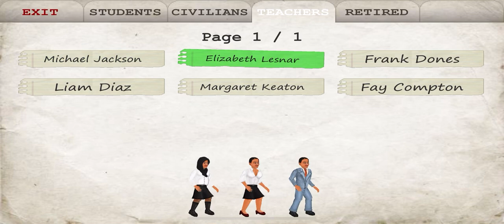How to become Principal in School Days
Being principal is mostly the same as being a teacher. You’ll still be caught for breaking rules but your character will appear as principal in the office. Other characters will address you as principal too!